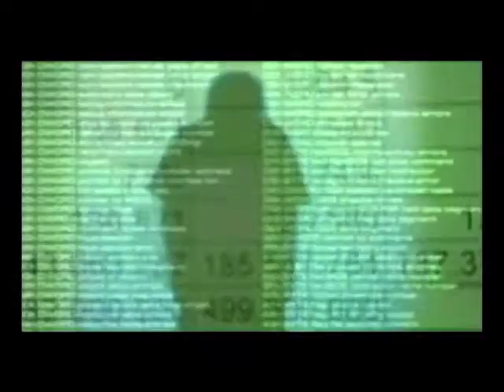Octavian Polexa - 13 10 2016 - Cine, de ce demolează învățămîntul românesc?